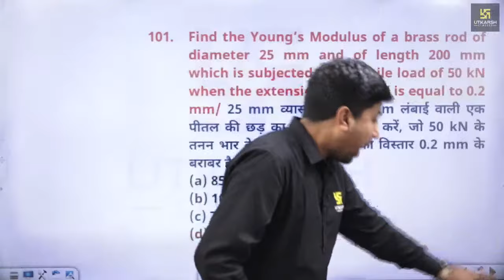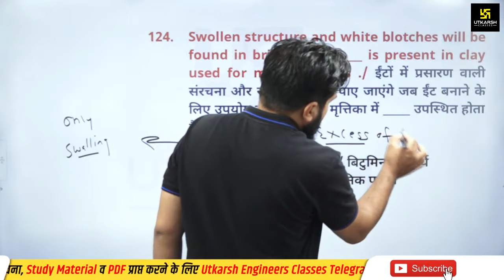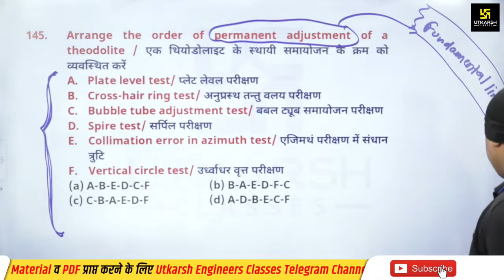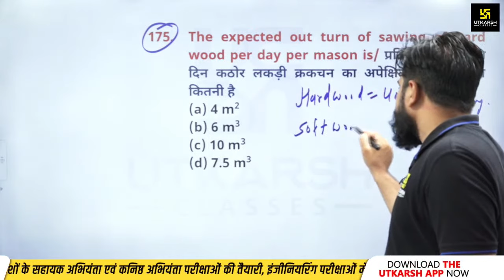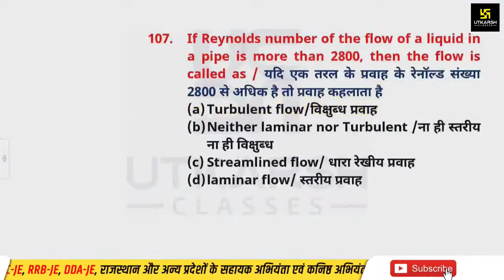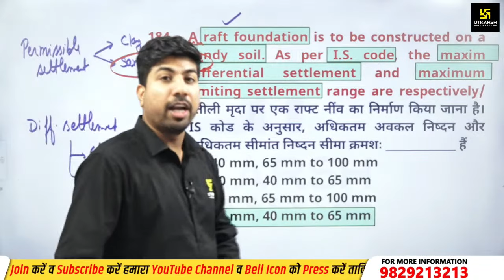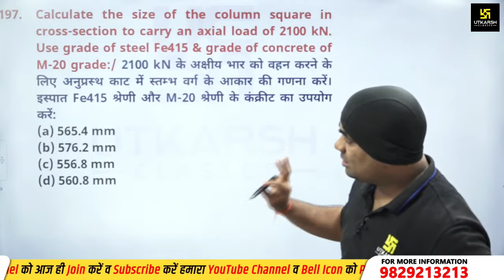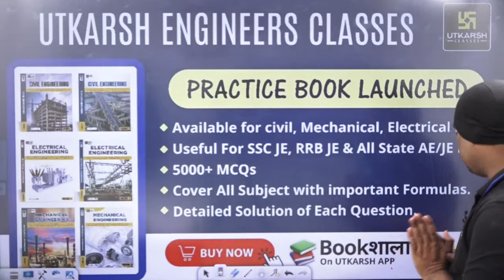SSC JE 2023 Mock Test Live Solution | Civil Engineering | Utkarsh Engineers Classes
In this live session, we are discussing the solution to the SSC JE Civil Mock Test. Also, we will discuss mistakes you should avoid during your SSC JE exam. So keep watching this session till the end.

🎯Utkarsh के 10 SSC-JE Civil CBT Tests से परखें अपनी तैयारी , Enroll करने के लिए दिए गए लिंक पर क्लिक करें -📌